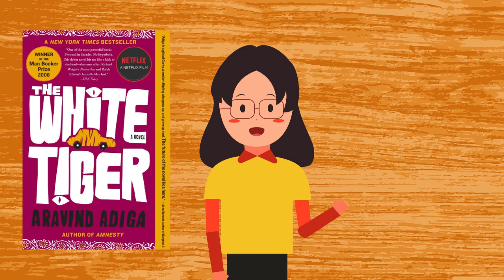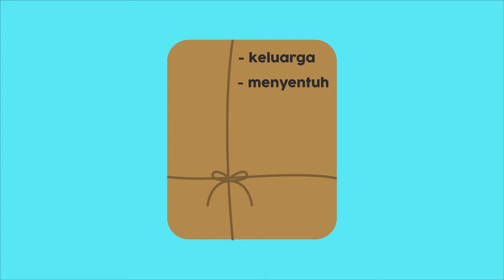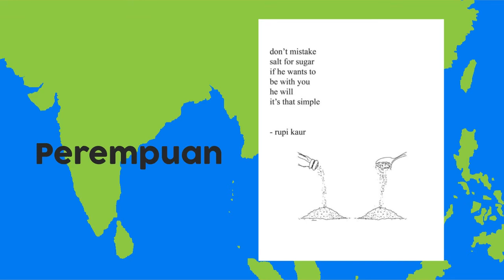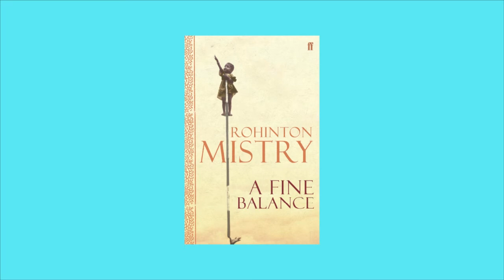Rekomendasi Buku-Buku Fantasi Karya Penulis India! - TIE UPS - Belajar di India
India fun facts buat kamu : The White Tiger karya Aravind Adiga sudah mendapatkan Booker Prize dan difilmkan oleh Netflix, lho!

Kalau membicarakan buku, seringkali kita mengeluh karena minat baca di Indonesia yang rendah. Namun, tahukah kamu? Ternyata, minat baca di Indonesia tidak serendah kelihatannya, lho! Buktinya, dunia literasi masih terus menghasilkan karya-karya baru yang menarik, penjualan buku masih lancar, dan lain sebagainya. Buku yang digemari remaja biasanya adalah buku novel. Buku novel datang dengan berbagai genre, mulai dari romance, fantasi, sci-fi, thriller, misteri, petualangan, sampai horror. Yang mana nih, favoritmu? Nah, kali ini, TIE UPS mau merekomendasikan beberapa buku yang bagus dari penulis-penulis India. Buku-buku ini bisa jadi rekomendasi buku fantasi, rekomendasi buku romance, sampai rekomendasi buku heartwarming buat kamu. Beberapa buku yang di-mention di video ini ada The White Tiger karya Aravind Adiga, The Palace of Illusions karya Chitra Banerjee Divakaruni, The God of Small Things karya Arundhati Roy, Milk and Honey karya Rupi Kaur, dan A Fine Balance karya Rohinton Mistry. Apakah kamu sudah baca buku-buku di atas? Yuk, tuliskan pendapatmu di kolom comment and let's talk!

If we talk about books, we usually complain about the low literacy rate in Indonesia. But, do you know? Found out that the literacy rate in Indonesia is not as low as you think! This is proven by the literacy community who still produces a lot of good books every year, and the rising book sales in Indonesia. Teen and young adults usually love novels. Novels consisted of a lot of genres, including romance, fantasy, sci-fi, thriller, mystery, adventure, and horror. Which one is your favorite? Today, TIE UPS wants to recommend to you some great novels from India. These books can be fantasy book recommendations, romance book recommendations, and heartwarming book recommendations for you.  In this video, we will talk about The White Tiger by Aravind Adiga, The Palace of Illusions by Chitra Banerjee Divakaruni, The God of Small Things by Arundhati Roy, Milk and Honey by Rupi Kaur, dan A Fine Balance by Rohinton Mistry. Have you read one of them?